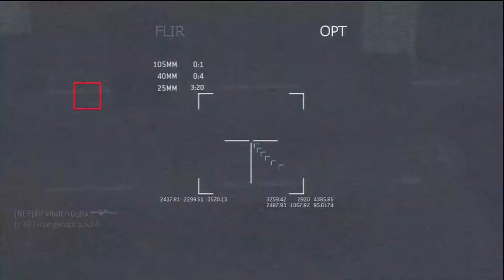Robert Bowling Resigns from Infinity Ward, Activision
Robert Bowling = Rage Quitter! haha, but I will make sure to give you updated information once I hear about why he has decided to resign. Stay hairy mangina's. Link to twitter and article: